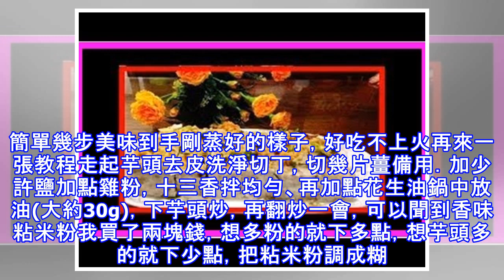超簡單芋頭糕做法，比外面的好吃還便宜，朋友每次吃完都要打包帶走，讚不絕口！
兒時的記憶，有點彈牙的糕點！媽媽閑了總會給我們做芋頭糕，蒸河粉，一轉眼時間己遠去蒸芋頭糕中途不要開蓋看，要放足水，時間到才可以關火開蓋，因為我們這裡上一輩的人說，芋頭沒熟開蓋吃了會喉嚨癢(即脖子癢，這裡的方言稱痕頸)，不知道這個是不是真的，但是吃了不熟的芋頭確實喉嚨會癢，就像我直接用手拿著芋頭削皮，手會癢，所以我每次都戴手套削皮。簡單幾步美味到手剛蒸好的樣子，好吃不上火再來一張教程走起芋頭去皮洗淨切丁，切幾片薑備用．加少許鹽加點雞粉，十三香拌均勻、再加點花生油鍋中放油(大約30g)，下芋頭炒，再翻炒一會，可以聞到香味粘米粉我買了兩塊錢，想多粉的就下多點，想芋頭多的就下少點，把粘米粉調成糊，圖上...